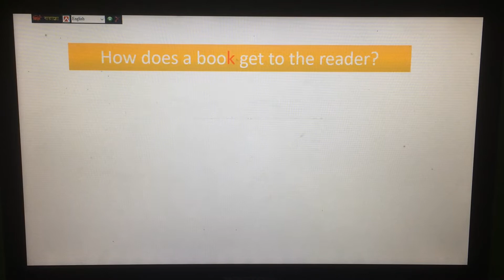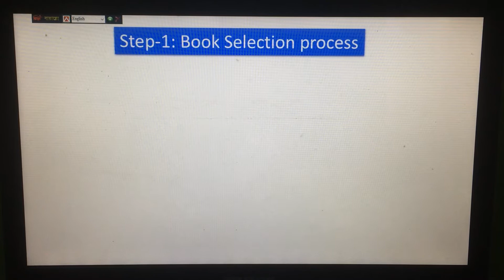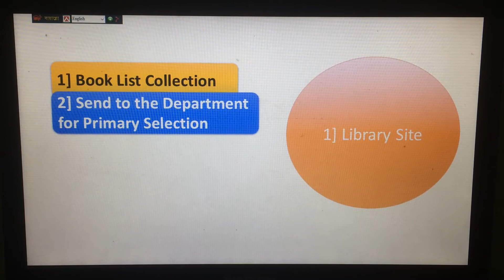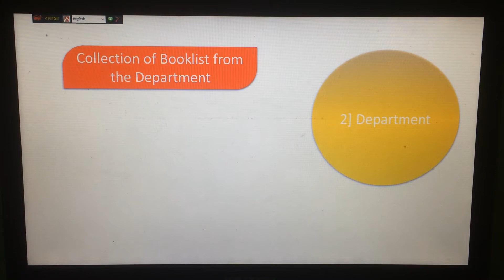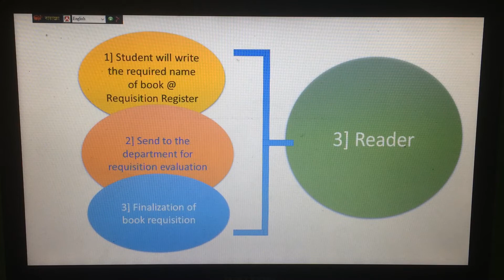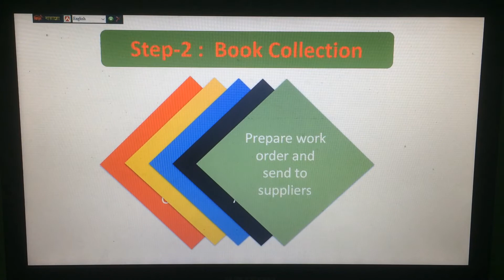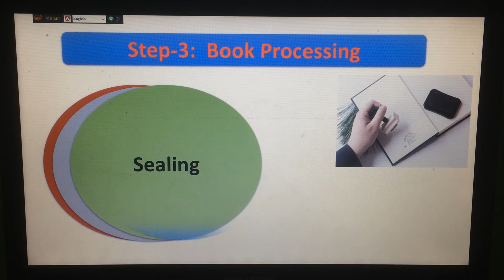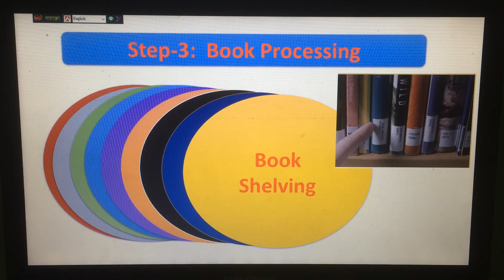কিভাবে একটি বই পাঠকের কাছে পৌছায়? How does a book get to the reader?